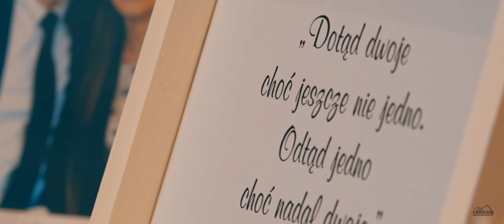Katarzyna i Janusz - wesele góralskie / skrót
muz: Hawrań, Gronicki.
Przygrywał zespół  MURAŃ
BRAK DŹWIĘKU POMIĘDZY 4:47 - 7:25 SPOWODOWANE ZOSTAŁO NARUSZENIEM PRAW AUTORSKICH I USUNIĘCIEM PODKŁADU MUZYCZNEGO. PRZEPRASZAMY.